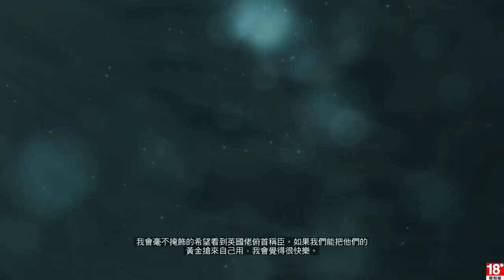刺客教條4 黑旗 EP.30 海軍契約-戰爭的真相 & 無物為真